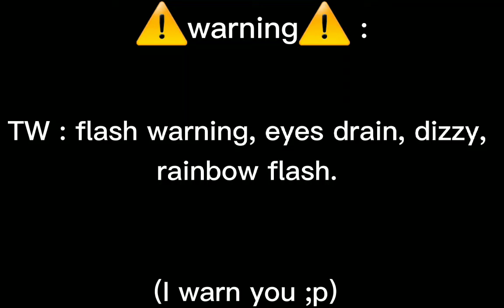Copycat (Meme) ||TW : flash warning, eyes drain, dizzy,rainbow flash.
TW : flash warning, eyes drain, dizzy, rainbow flash.

character :

-Jane's nightmare (black hair, green pupil)
-Jane (black hair, purple eyes, yellow pupil)
-rin(white hair boy(but he has blood on his head so u guys didn't notice a white hair color right?)
-Yume (black hair girl, star pupil)
-catori (bloode hair girl, wear drak outfit, Jane's and Mary's Daughter)
-amira (black hair girl, purple eyes, Jane's and Mary's Daumary's
-Mary (bloode hair, green eyes)

app :
-capcut
-ibis paintX
-gacha club

👉🦋ft.Yume

👉🦋sec channel (tiktok) : clamdwonjustsusie
👉🦋my sec acc(YouTube) : Jane & Yume 2.0🇺🇸

                                                           ∆° Jane & Yume °∆

Listening to: desc
01:43 ● 03:50
⇆ㅤ ㅤ◁ㅤ ❚❚ ㅤ▷ ㅤㅤ↻
               ılıılıılıılıılıılı
ᴠᴏʟᴜᴍᴇ : ▮▮▮▮▮▮▮▮▮▮